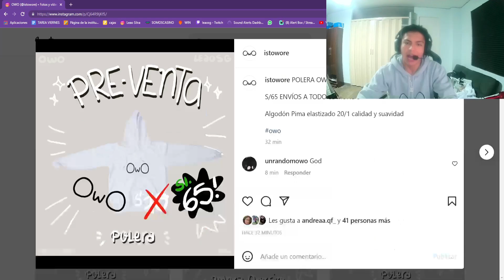secretaria de leaosg